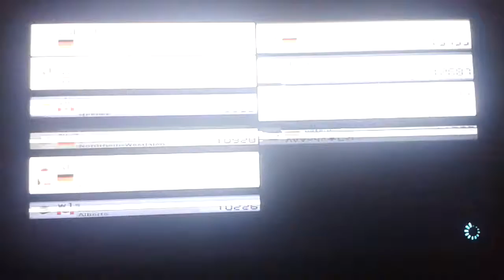Info Video zu kommenden Together Videos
Es wird demnächst Together Videos mit It's Denny geben :)